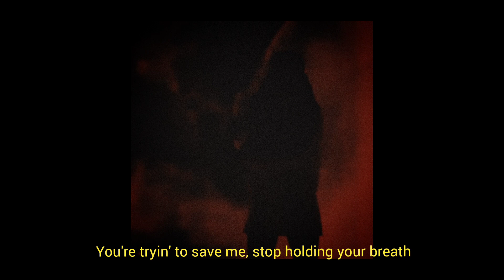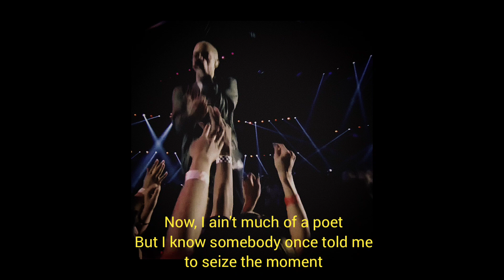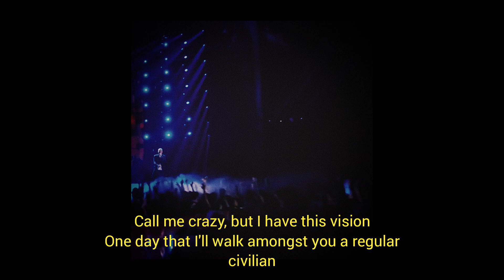Eminem (feat. Rihanna) - The Monster (Lyrics Video)